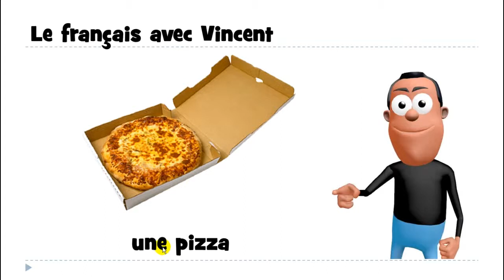Learn 1 French word # une pizza